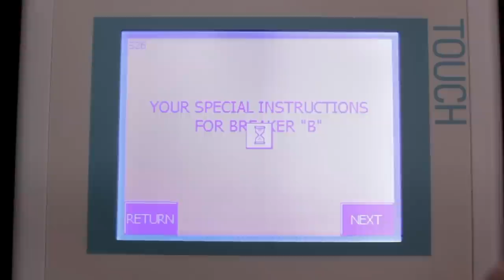inoLECT Remote Racking device - Siemens GM-SG Breaker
The inoRAC Remote Racking device is compatible with all major manufacturers breakers, including the Siemens GM-SG. Watch how easily the accessory is installed and the seamless racking in/out procedures that ensure the safety of the personnel and the protection of the equipment. Visit ww.inolect.com for more details.